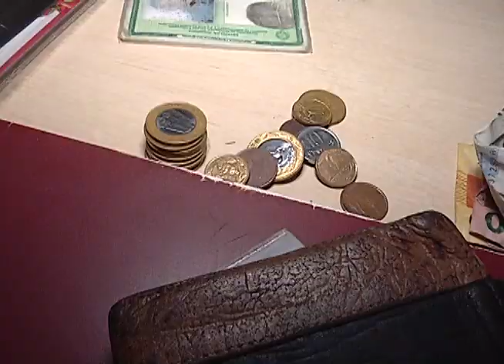07 PESSOAS QUADRILHA DE CANDEIAS É PRESA SUSPEITA DE VÁRIOS FURTOS NA CIDADE